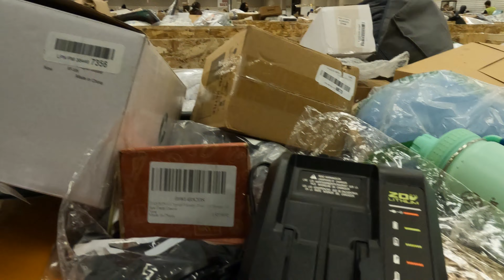Krazy Binz Store Calgary |walk tour in Krazy Binz |Amazon stocks and sell for a low price